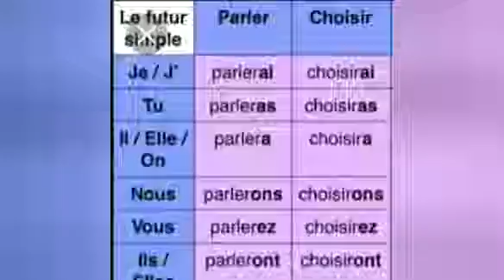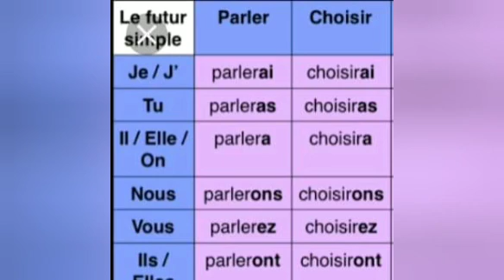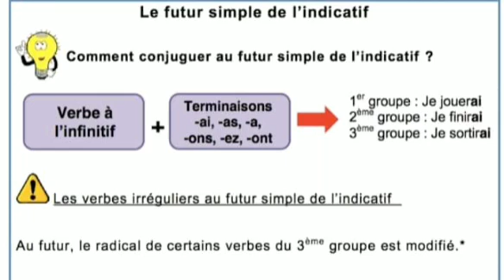Cours de français- le futur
Cours d3 français le futur